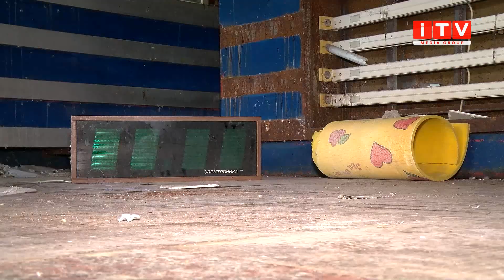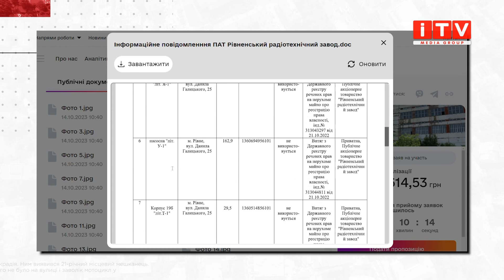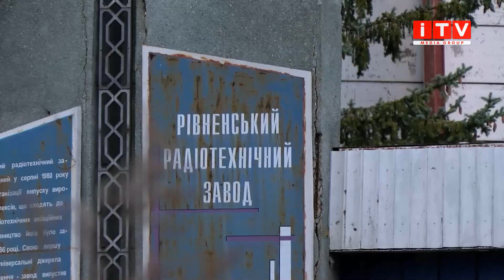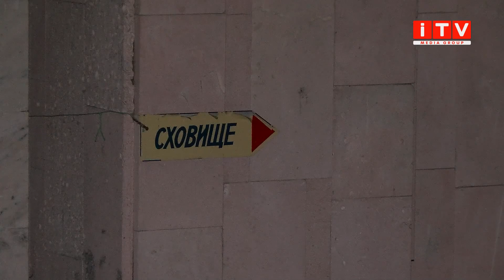Майно Радіозаводу виставлено на продаж - переможець претендує на 11 гектарів землі| ITV media group